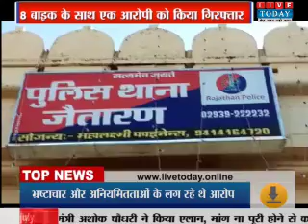Jaitaran: पुलिस ने किया दोपहिया वाहन चोर गिरोह का पर्दाफाश, 8 बाईक के साथ एक आरोपी को किया गिरफ्तार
हमसे जुड़े रहने के लिए हमें फॉलो करें